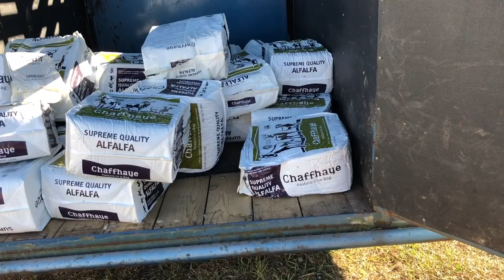My Horse Needs a DENTIST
Our new horse, Ruby needed to have her teeth floated and a loose one pulled. She'll be feeling and eating much better now that she's had her teeth floated. She has been dropping her food and needs some weight. she should start gaining weight after we had her teeth floated.

We hope that you love what we are doing and are learning from us! If you want to support our efforts in bringing you great videos, you can do so by shopping through our affiliate links below (no extra cost to you) or by visiting our Patreon account:

Products linked via an affiliate link do not cost you any extra (price remains the same whether you purchase through my link or via the affiliate directly), however I may earn a small commission on your purchase. This commission helps run The Flip Flop Barnyard and allows us to continue providing you with videos. Thanks so much for your support!

The Flip Flop Barnyard is a participant in the Amazon Services LLC Associates Program, an affiliate advertising program designed to provide a means for sites to earn advertising fees by advertising and linking to amazon.com

Milking Items

Large Pail

Small Pail

Stainless Strainer

Re-useable Filter

~~~Butchering Items~~~

Sticking Knife

Butchering Knife

Meat Saw

~~~Gardening Items~~~

Gardening Gloves

Garden Tools

~~~Everyday Items~~~

Pocket Knife

Berkey Water Purifier

~~~Canning Items~~~

Canning Kit